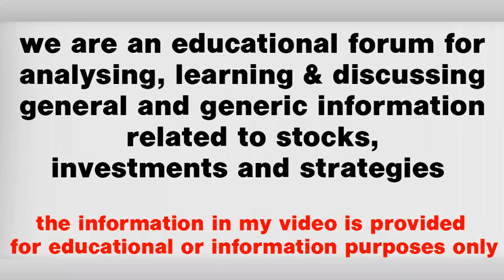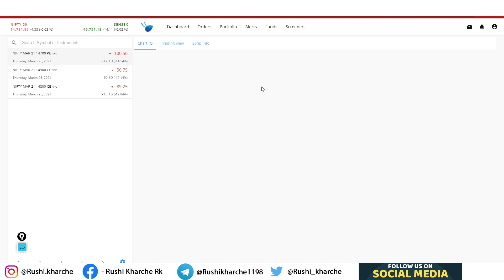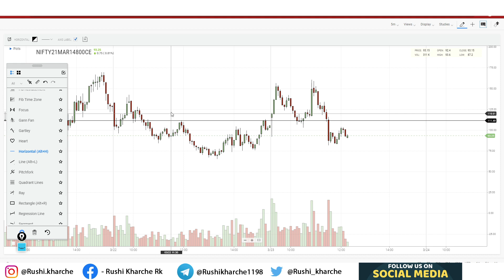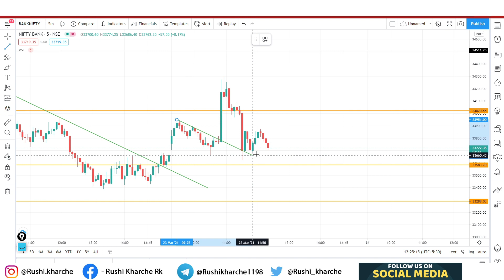LIVE INTRADAY TRADING I 23-MARCH-2021 I NIFTY OPTION STATERGY EXPLAIN